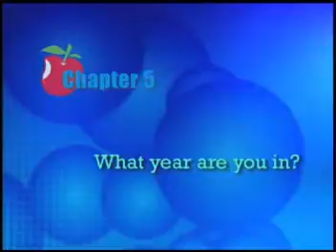369.What year are you in?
在大學裡，年紀大的學生不一定是學長/學姐，因為他們可能入學比較晚。如果想知道別人是讀幾年級，可以問：What year are you in?（你是幾年級的？）在一般四年制的大學裡，每年級都有特別的名稱：一年級是Freshman Year、二年級是Sophomore Year、三年級是Junior Year、四年級是Senior Year。如果是讀大學一年級，可以這樣自我介紹：I´m in my freshman year.或者I´m a freshman.（我是個新鮮人）。
對話
Adrian：We go to the same school don´t we?
阿德里恩：我們是唸同一間學校的，不是嗎？
Marcus：We sure do.
馬卡斯：我們肯定是。
Adrian：I haven´t seen you in any of my classes. What year are you in?
阿德里恩：我從未在課堂上見過你，你是幾年級的？
Marcus：2003, like everyone else, and you got into university? (Disbelieving tone)
馬卡斯：2003年，像其他人一樣，那你也是
考進大學的嗎？（語帶懷疑）

《你是幾年級的？》
和初相識的大學生交談，一般都會問：What year are you in?（你是幾年級的？）
假如你是大學生(undergraduate)，可以說I´m a freshman / sophomore / junior / senior（我是一 / 二 / 三 / 四年級學生）、I´m a first-year / second-year student（我是一 / 二年級學生）、I´m in my junior / third year（我唸三年級）等。
假如你是研究所學生，則可以說I´m a graduate student / postgraduate student / research student。Graduate student是美式說法，postgraduate student則是英式。Post有「之後」含義，假如「戰後」是postwar，「延後」是postpone等。Postgraduate即「大學畢業之後」。
研究生又可分碩士班和博士班。要講清楚，英文可以說：I´m a doctoral student（我是博士班學生）、I´m a master´s degree student / I´m a master´s student（我是碩士班學生）、I´m a PhD / an MPhil student（我是博士 / 碩士班學生）等等。PhD, MPhil即doctor of philosophy和master of philosophy。
留意a PhD student不一定是唸哲學的。英文philosophy一字，由希臘文philo（愛）、sophy（技巧、智慧）兩字合成；所以，任何一門學問的原理，都可稱為philosophy，例如the philosophy of economics / science是「經濟學 / 科學原理」。一個「哲學博士」班學生，所習的可能是電腦科學、音樂或經濟。英文可以這樣說：I´m a PhD student in computer science / music / economics，用介系詞 (preposition) in帶出所讀學科。